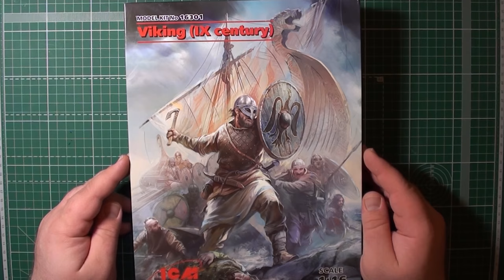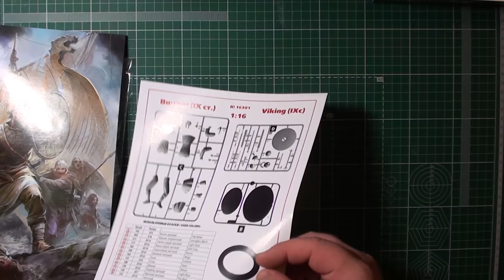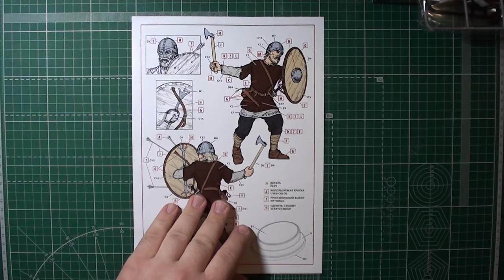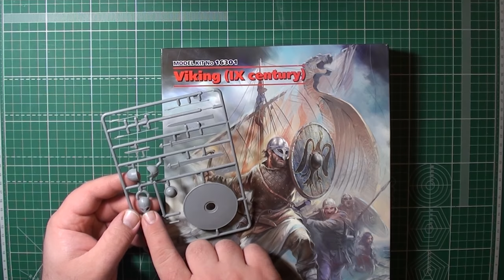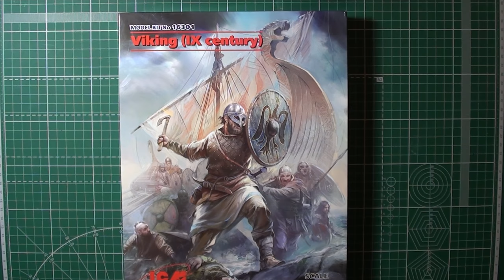Викинг (IX в) арт.16301 1:16